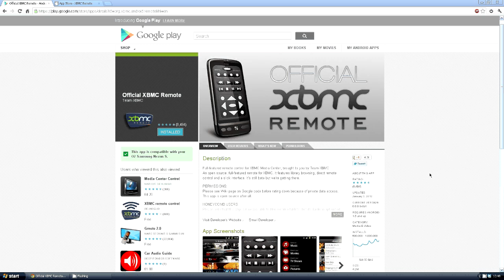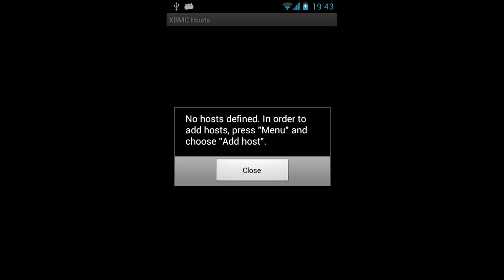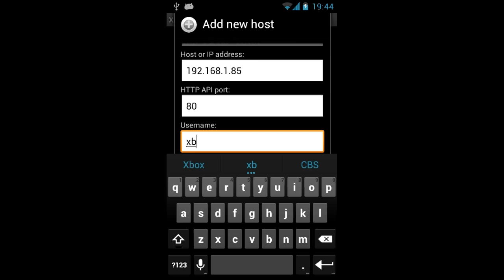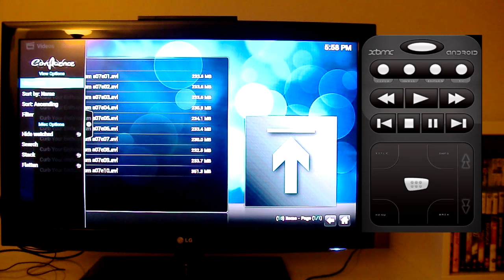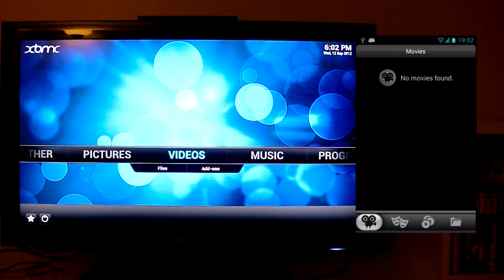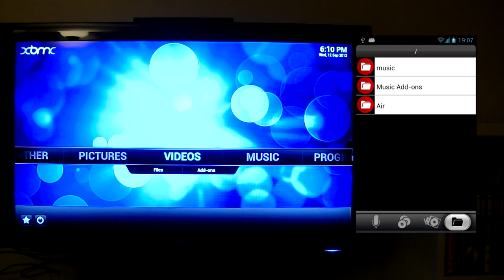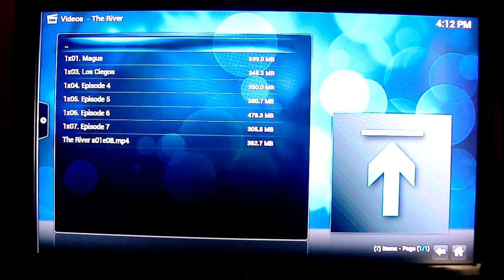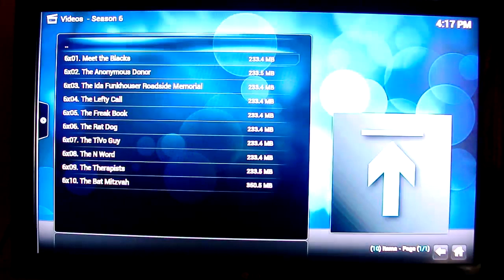Raspberry Pi XBMC Tutorial - Part 2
Raspberry Pi XBMC Raspbmc Tutorial - Remote app, set up of app and XBMC, remote demonstration and scraper information.